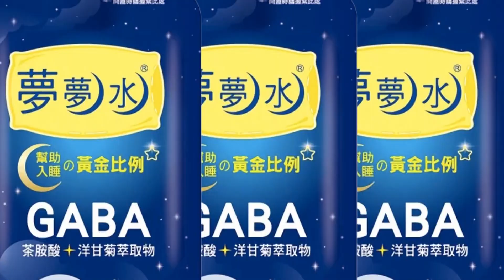【每日必看】為黑道慶生"連坐"基隆13官警含分局長被懲處 20230118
基隆八名刑警幫黑道大哥慶生的影片曝光，各界譁然，警方原本回應員警事前有申請，事後有報備，但深入調查後，警方認為員警申報內容不實，加上嚴重影響警譽，不只八名員警全部都要受到懲處，帶頭的鄭姓小隊長更被記兩大過、拔官、改調制服員警。